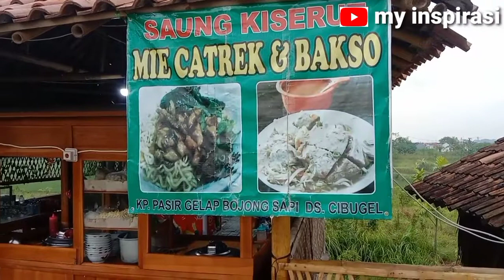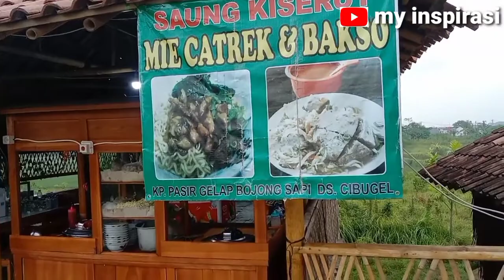BAKSO DAN MIE AYAM KI SERUT#makanbakso#kulinerjalanan#cisokakuliner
bakso Ki serut terletak di desa ci Bugel kec ci soka Tangerang Banten..merupakan kuliner yang enak tiada duanya..dg sistem lesehan